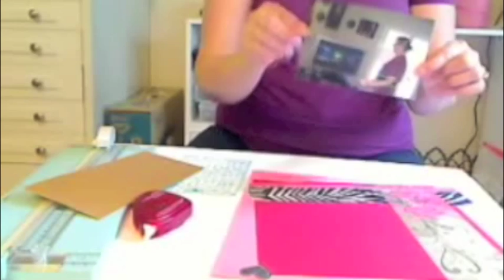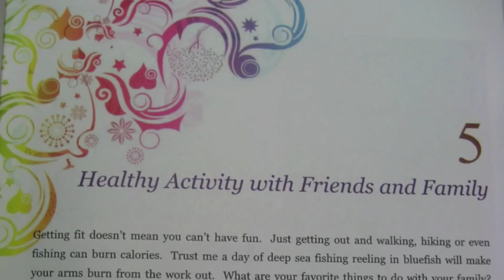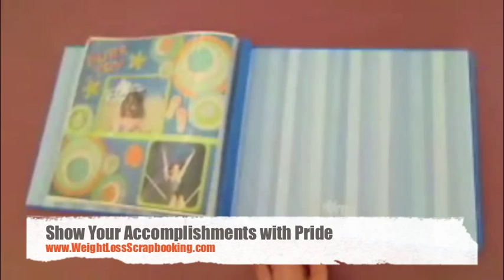Weight Loss Scrapbooking, Smash Book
"Weight Loss Scrapbooking ~ Scrapbooking Layouts for your Weight loss Journal" - was written as a fun way to reach your fitness goals.

This book also has great ideas for doing your weight loss smash book too!

Along with the Weight Loss Scrapbooking Layouts we have also included a full 12 week fitness and weight loss plan designed especially for the beginner.  It includes a 12 week schedule as well as detailed sample meal ideas.

By following along with our layout suggestions you can fully create your own personalized scrapbook that will speak to who you are and show off your accomplishments in high fashion.

Even if you have never scrapbooked before you will get wonderful direction of how to keepsake your personal weight loss journey.

If you are a seasoned scrapbooker  you can take comfort in the familiar stress reduction that scrapbooking is.  Combine this with the satisfaction and pride you feel as you record your success.

Scrapbooking your weight loss is motivation, inspires creativity, and introduces you to a world of non-traditional layout methods.

Feeling fabulous is now "for the record" and anyone who sees your weight loss and fitness scrapbook will know it too.  You can inspire and motivated others.

It has been proven that keeping a weight loss journal increases your chances of success by at least 10 fold.  Imagine what better than keeping a journal in the form of a creative scrapbook.  The sky's the limit on your success.

Every week you build more and more motivation for every page you put in your scrapbook .

If you like to snack while you scrapbook, there are healthy snack ideas included in the book.  Do you find your days seem too busy to fit in exercise?  Check out chapter 13 for ideas on 'fitting it in' - great photo opportunity too!

The Authors:
Autumn Ayla Craig - a long time scrapbooker and Cynthia Carpenter - nationally certified personal trainer and nutritionist got together to create "Weight Loss Scrapbooking ~Scrapbooking Layouts for your Weight loss Journal"

Autumn Craig shows off her excellent scrapbooking skills as she documents her own weight loss journey and leaves it all out for you so you can see how to document your own fitness.

Including page layouts for your best recipe, crazy photos and personal journaling.

What better than turning your favourite hobby into a fitness tool that you can show off to your family and friends.

Wouldn't you like to show off a little bit?

Whether you have already lost weight or just beginning your journey, scrapbooking your weight loss will be a worth while event.